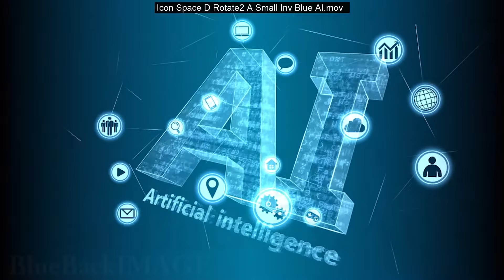Technology Icon Network Symbol Digital devices on Internet D Move A Big Blue Cloud merged